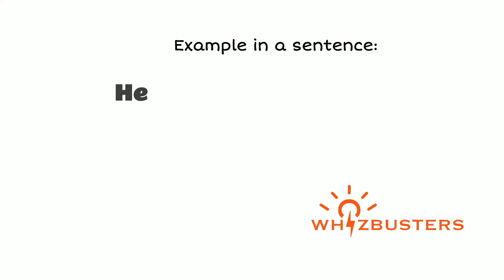ARTICULATE (adjective) Meaning, Pronunciation and Examples in Sentences | GRE GMAT LSAT SAT ESL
Articulate Meaning - Articulate Definition - Articulate Defined
Articulate Examples - Articulate examples in sentences - Formal English
What does articulate mean?
What is articulate?
What is the meaning of articulate?
A definition of articulate.
The video gives different example sentences of articulate in context for you to be able to use articulate correctly when speaking and writing.